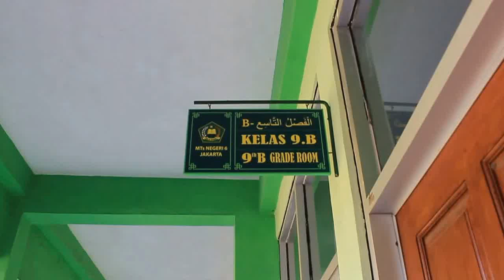Siswa MTsN 6 Jakarta 2016/2017 hari pertama 9B